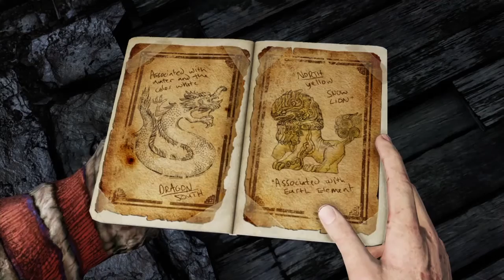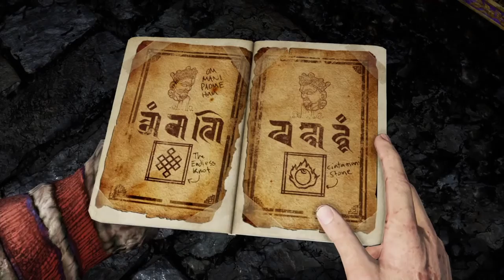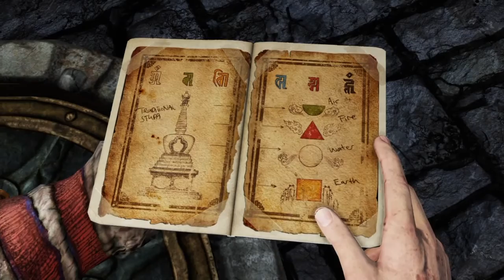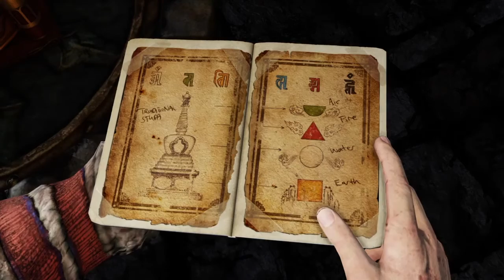Un encueentro inesperado #10 :UNCHARTED 2